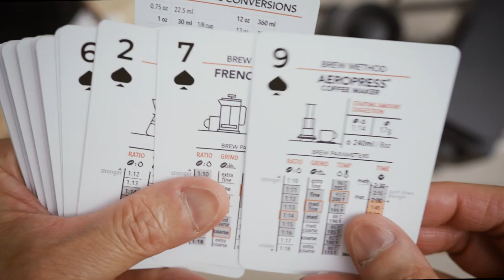Retail Promo Video - SIP-TO-SUIT Cards About Coffee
A short demonstration video of how one might integrate SIP-TO-SUIT cards into their coffee-making workflow.